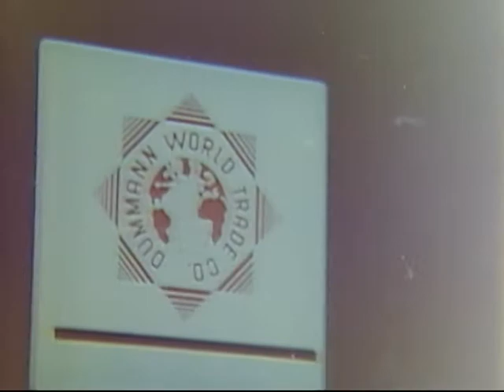TRADE FAIR IN BARCELONA, SPAIN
TRADE FAIR IN BARCELONA, SPAIN - National Archives and Records Administration 1963 - ARC Identifier 37688 / Local Identifier 151.29 - Department of Commerce. (1913 - ).  Silent.  DVD copied by IASL Master Scanner Timothy Vollmer.